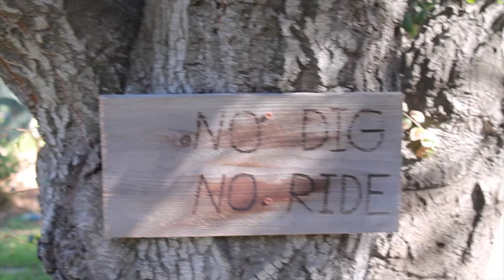HOW TO BECOME AN ARTIST